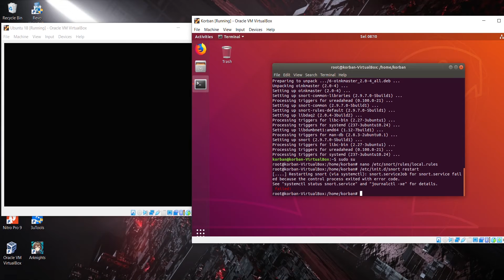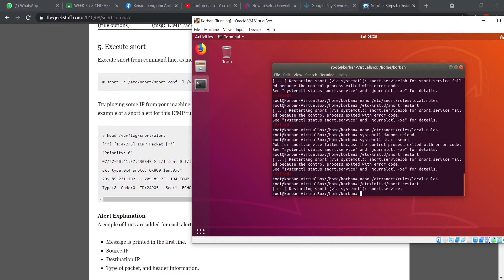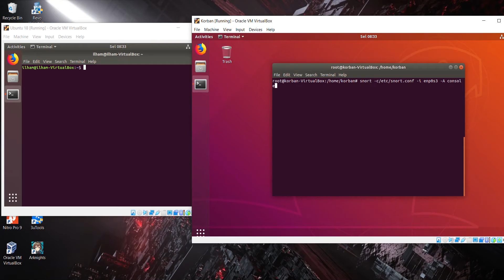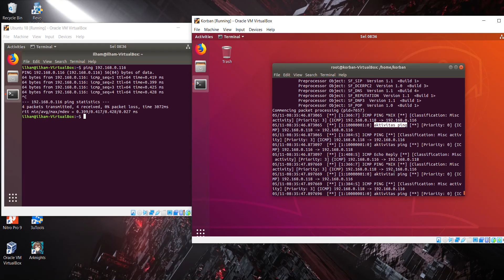0421 Snort Module 8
0421 Snort Module 8
Video Presentasi Tugas Sistem Pertahanan Jaringan Lanjut (SPJL) Merupakan Materi Kuliah lanjutan Dari Sistem Pertahanan Jaringan Dimana Materi Full Adopted Dari Certified Network Defence Dari EC-Councile Yang Di Kerjakan Oleh Rekan rekan Mahasiswa.
Semoga Membantu Video Video Ini dan Mohon Maaf Atas Segala Kekurangan. how to secure network,network security,secure your network,how to secure your network,secure network tutorial,network,secure home network,secure your wifi network,home network setup,how to secure your network | tutorial,home network security,network security tutorial,secure network,secure,home network,secure cisco network,secure home network setup,secure your home network,how to secure wifi network,how to secure home network Video Presentasi Tugas Sistem Pertahanan Jaringan Lanjut (SPJL) Merupakan Materi Kuliah lanjutan Dari Sistem Pertahanan Jaringan Dimana Materi Full Adopted Dari Certified Network Defence Dari EC-Councile Yang Di Kerjakan Oleh Rekan rekan Mahasiswa.